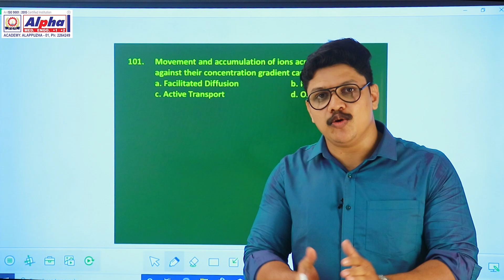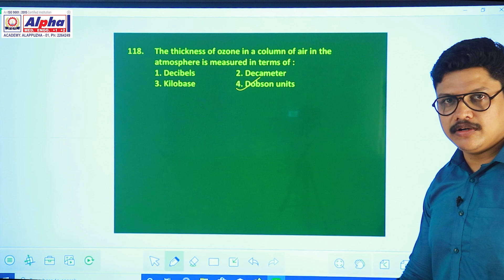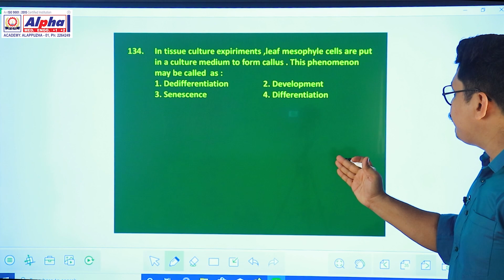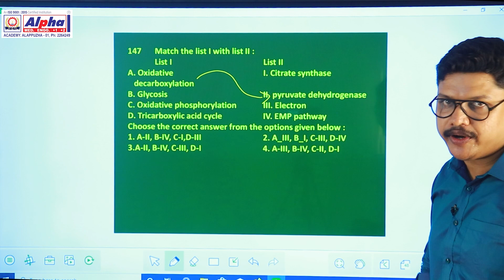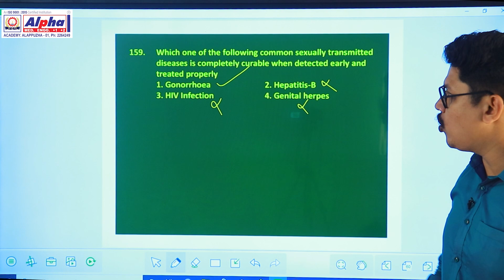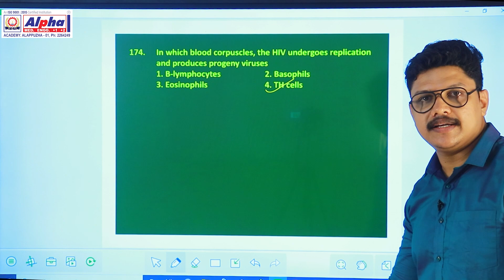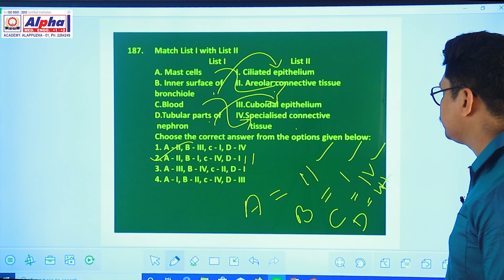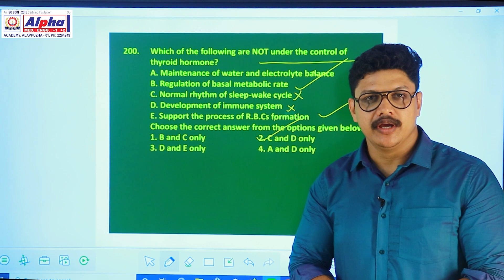NEET 2023 Biology question discussion | Alpha entrance academy | NEET 2023 answer key and solution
Welcome Students & Parents to Genius Integrated School and Alpha Entrance coaching
Our Vision is to create success in careers and Life.
We offer classes for NEET, JEE / KEAM for 11th, 12 & 12th completed Students.
Our Courses are:
+1 & +2 Science Integrated Schooling with Entrance coaching
1-year intensive training program for 12th completed Students
2 Year Long-term training programs for School Going students (Well prepared for the Board exam and entrance exams)
Crash courses

For Any doubts and inquiries call @ 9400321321

NO.1 +1, +2 INTEGRATED SCIENCE SCHOOL & MED/ENGG. ENTRANCE ACADEMY, ALAPPUZHA.